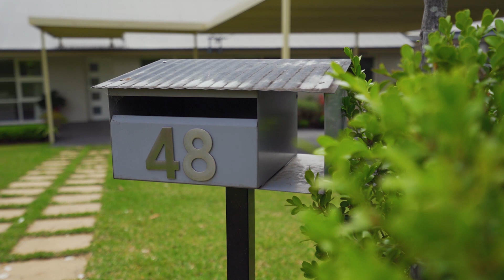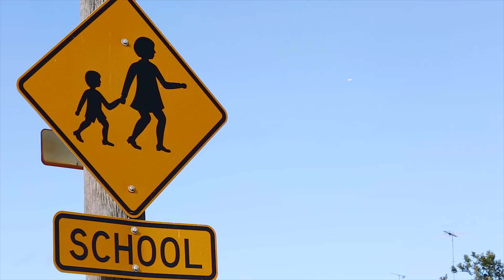North Rocks, 48 Becky Avenue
48 Becky Avenue North Rocks NSW

Marketed by:
(M) McGrath Epping
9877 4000